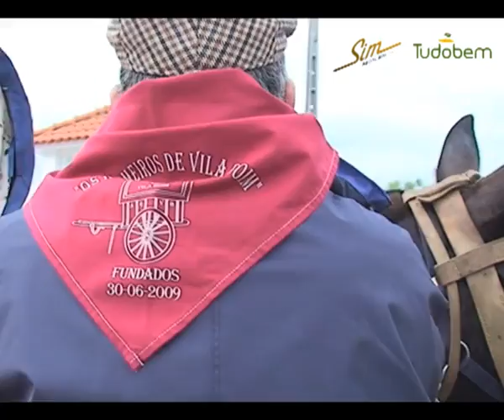Romeiros de Vila Boim partiram hoje de Carroça para o Santuário de Fátima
Cinco carroças, com 2 elementos cada, catorze cavaleiros e cerca de 25 pessoas no Staff,  partiram esta sexta feira com destino ao Santuário de Fátima. A chegada está prevista ser na próxima quarta-feira dia 4 de Maio.

Veja a vídeo-reportagem do acontecimento»»